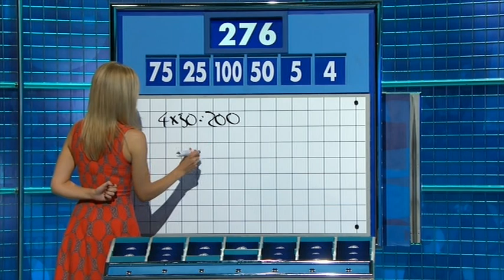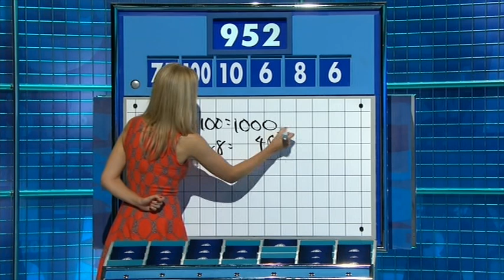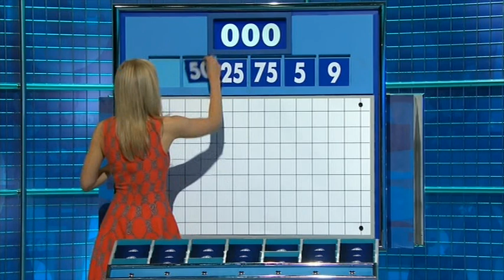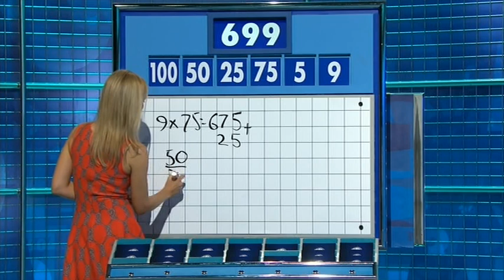Rachel Riley - Countdown 75x061 2016,10,13 1510c